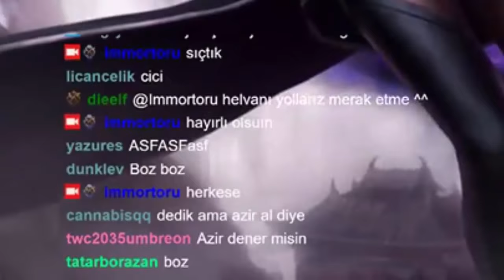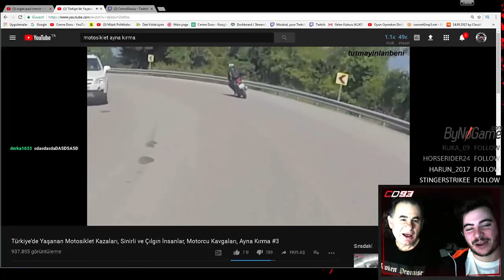800 Speed warwick, Thaldrine karşı 2v1 atan poopy | Komik LoL anları #1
Kalkmasını istediniz videolar için iletişime geçin lütfen. İletişime geçildikten sonra video kaldırılcaktır(telif hakkı yayıncılara aittir)